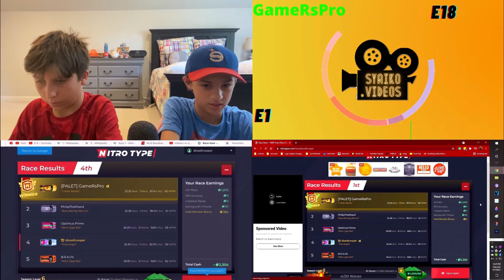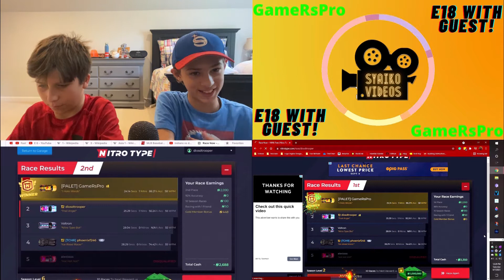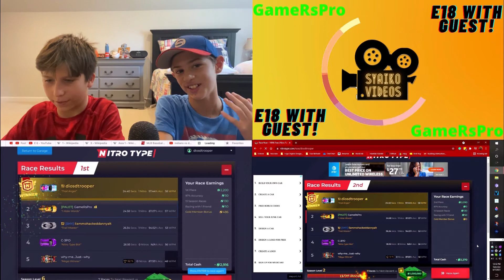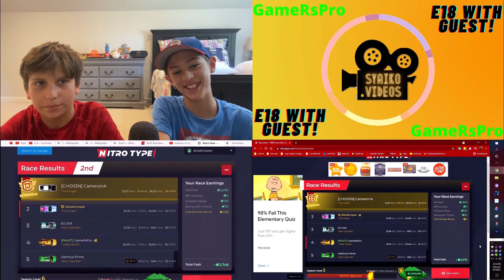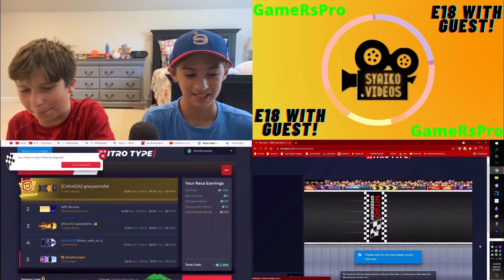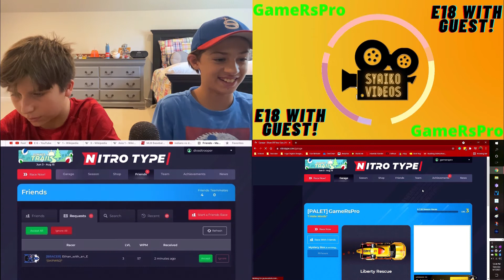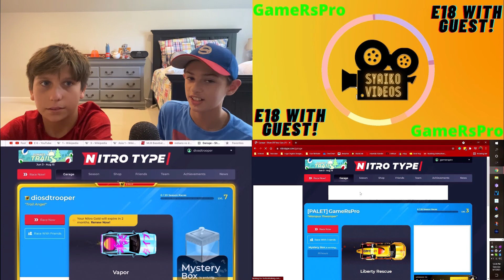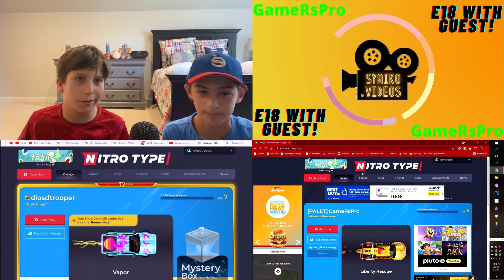GameRsPro E18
Remember to tell me how you thought about this video in the comments, especially tell us how to fix any mistake we may have made!